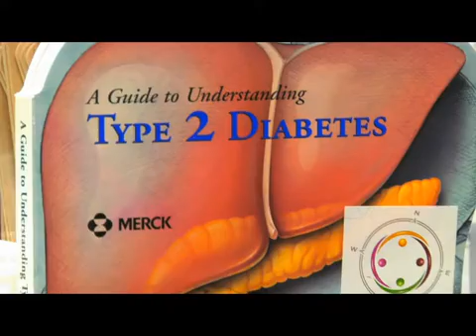Dr. Marjorie Mau, M.D., M.S.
Dr. Mau is a Professor of Native Hawaiian Health and the Director of the Center for Native and Pacific Health Disparities Research at the John A. Burns School of Medicine, University of Hawaii at Mānoa. Dr. Mau specializes in endocrinology and her research is focused on diabetes and health disparities. She is also an advocate for conducting health research that is relevant to Native and Pacific Peoples as well as training the next generation of diverse investigators to be health disparity researchers.  She attended college and medical school at Creighton University in Nebraska. Dr. Mau participates in community health outreach to reach the underserved in her area.